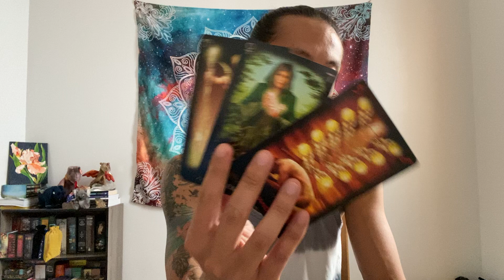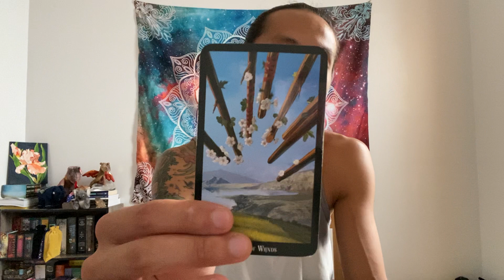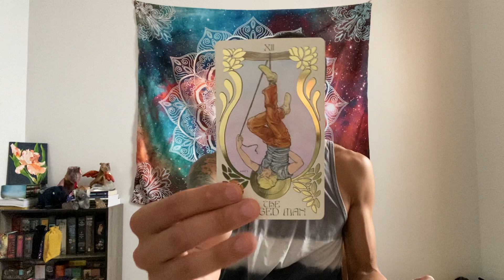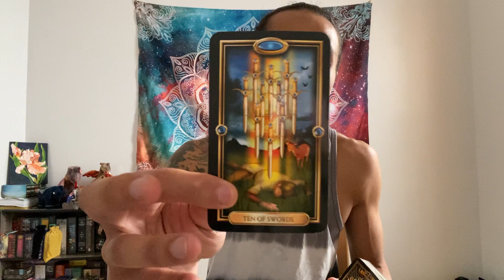Scorpio - Someone Is Regretting Not Living Out Their Youth and Wants A Second Chance at That...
This is a general reading energy check-in for Scorpio Sun, Moon, Rising, and Venus for September 2021. We will look at your overall energies and see what is surrounding you. This can be in love, relationships, friendships, family, finance, career, personal development, and spiritual development. We will see what the cards have to say.

Decks used in this reading:
Witches Tarot

Easy Tarot